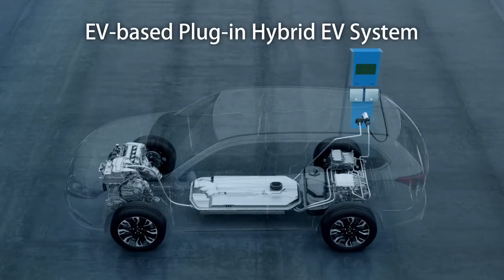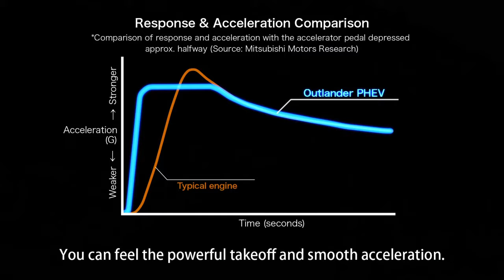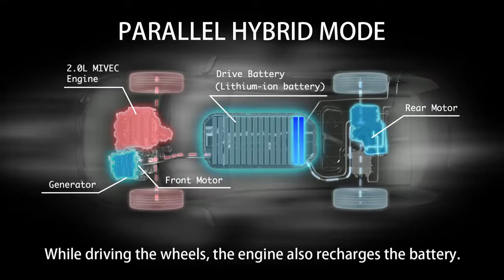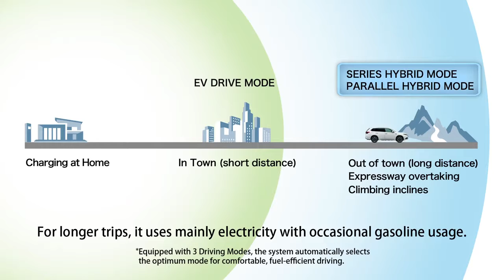Mitsubishi Outlander PHEV Technology